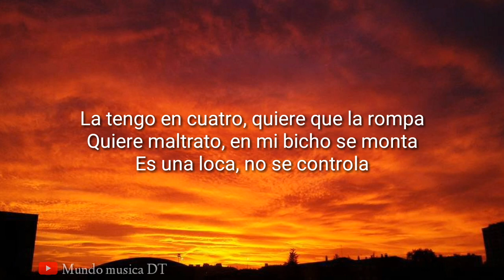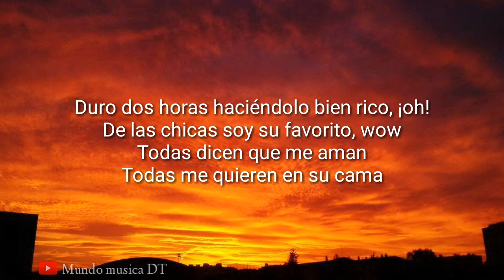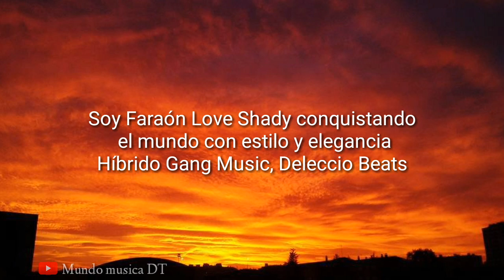Duro 2 Horas (Remix) [Letra]" ft. El Bananero] Faraón Love shady (Letra/Lyrics)